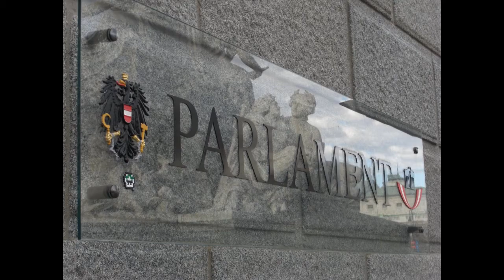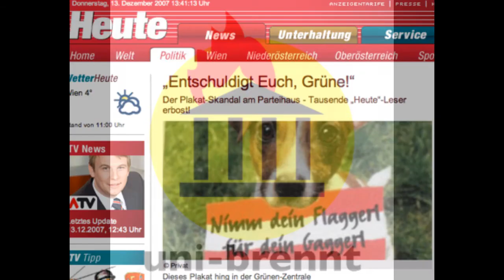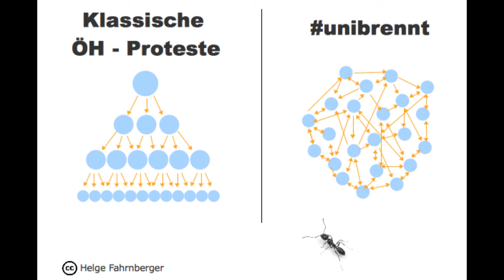Pirates of the Danube - Die unibrennt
Einsendung zum Fm4 Protestsongcontest 2010

Gestern war so ein Tag, und ich dachte, ich könnt die Welt bewegen
Mit Ideen und Verstand, alles besser verstehen
Mit Mut und Visionen, wird schon alles gut gehen
Mit Mut und Visionen wird schon alles gehen

Die einzig wählbare Partei, was sagt uns das?
Flagge auf Halbmast, seit oneup sprang
Piraten werden immer mehr, was sagt uns das?
Sie geben niemals auf, bis das Parlament brennt

Dem Klima gehts echt beschissen, was sagt uns das?
Sie wollen noch mehr Steuern, hauptsach die Kohle passt
Kohlendioxid, gibts genug, was sagt uns das?
Scheinbar ist alles verschmutzt, und die Luft die wir atmen, ist verdreckt

3x
Die Uni brennt!
Die Flagge brennt!
Die Erde brennt!
Alles verbrennt!

Herr Hahn hat bei CERN versagt, was sagt uns das?
Die Uni ist im scheissegal, hauptsach der Schurz in Brüssel passt
Die Diss hat er geklaut, wuascht, was sagt uns das?
Novomatik wartet schon, erst recht, wenns in Europa brennt